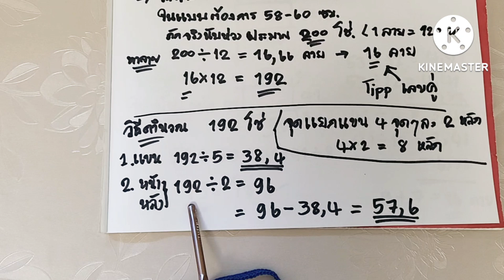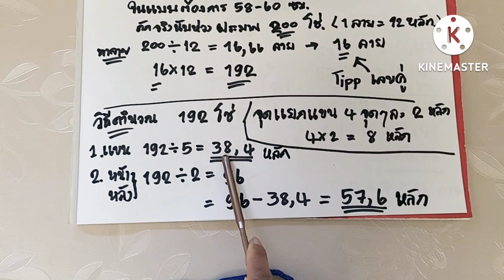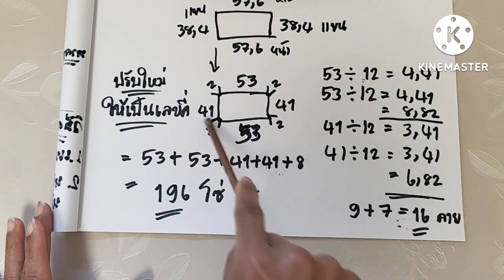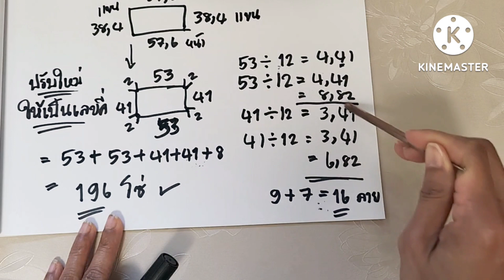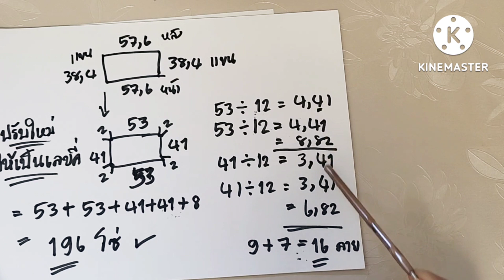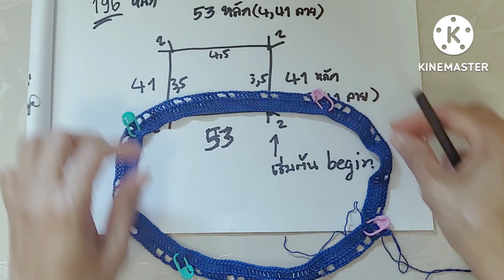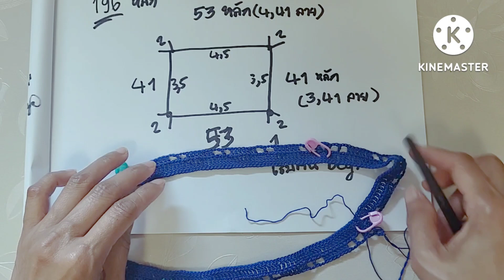เสื้อถัก โครเชต์ กานนี่02 ลายไส้มะตูม ประยุกต์ ตอน1 Crochet Crop Top kanny02 Ep.1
เสื้อถัก โครเชต์ กานนี่02 ลายไส้มะตูม ประยุกต์

ตอน1 วิธีคำนวณ ขึ้นห่วงคอเสื้อ
แพทเทินลาย แถว1-3
และแพทเทินจุดแยกแขน

ลายนี้ 1 ลาย =12 โซ่,หลัก
ขึ้นโซ่196 แบ่งหน้า4,5 ลาย หลัง 4,5 ลาย
แขนข้างละ 3,5/3,5ลาย (ทั้งหมด 16 ลาย)
จุดแยกแขน 4 จุดๆละ 2 หลัก 4*2= 8 หลัก
4,5ลาย ใช้ 53 หลัก 3,5 ลาย ใช้ 41 หลัก
ทั้งหมด 53+53+41+41+8 = 196 โซ่

หัวเข็มขนาด 1.5 มม.
 คอตต้อล 3พายรอบอก 32 นิ้ว

Crochet Crop Top kanny02

 Ep.1How to crochet pattern roes1-3 ,increase
Hook 1.5 mm,. cotton 3ply Bust 32 inch